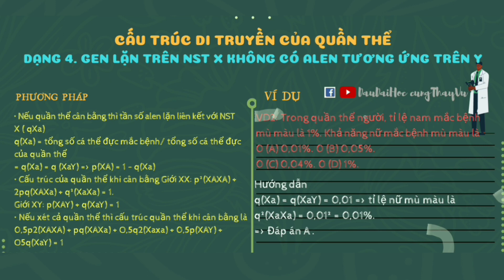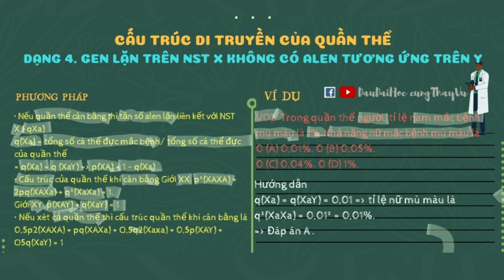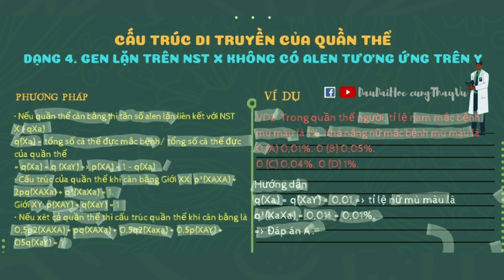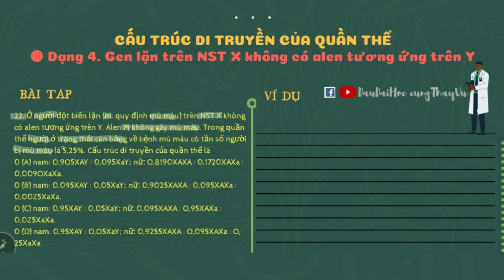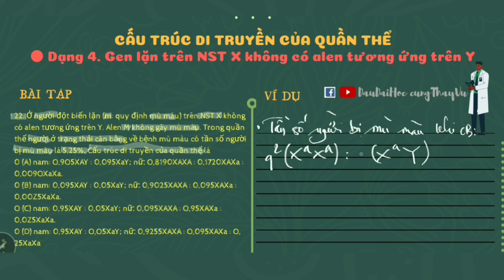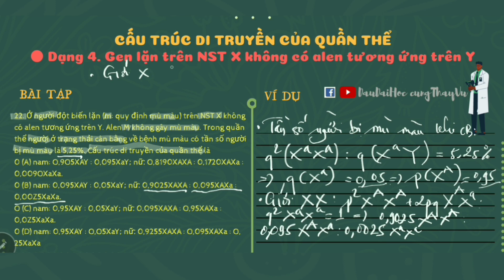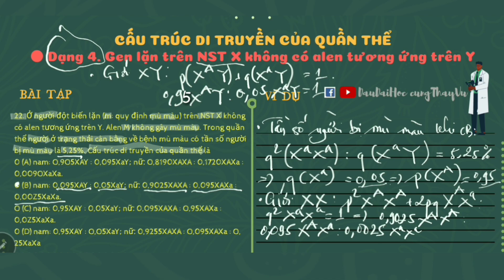Di Truyền Học Quần Thể (Phần 4) • Đậu Đại Học cùng Thầy Vũ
❤ Đăng Ký theo dõi kênh để cập nhật nhiều bí quyết hơn:
Chuyên đề: DI TRUYỀN HỌC QUẦN THỂ
Dạng 4: Gen lặn trên NST X không có alen tương ứng trên Y
📚 Xem thêm các chuyên mục khác:

🎉 Cảm ơn các em đã xem video. Hãy luôn theo dõi và ủng hộ Thầy nhé!